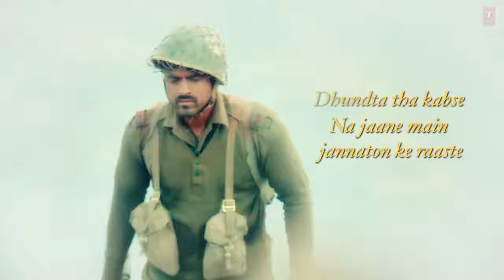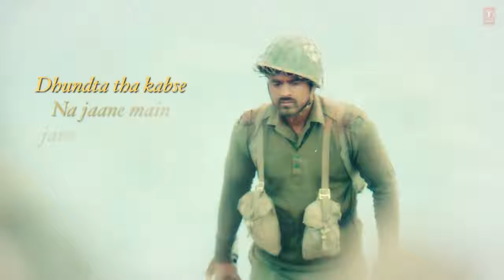Sau Jahan video song | 72 HOURS | shaan | Avinash Dyani,Yeshi Dema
Latest news song tomorrow